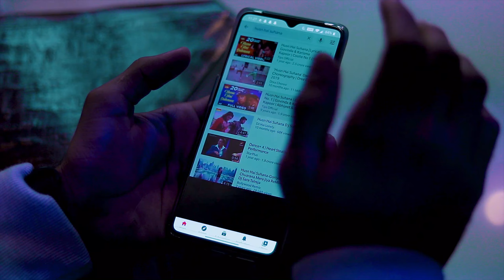Tribute to Michael Jackson | Sachin - Jigar | Jam X Husn Hai Suhana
Presenting you a new dance video on the Birth anniversary of the legend THE MICHAEL JACKSON. Sachin being a Goinda fan and Jigar being a Mj Fan have collaborated there ideas to present a New Version of MJ. So here is a small Tribute to Michael Jackson.

Choreography | Workshops | Events
Choreographed & Performed by : Sachin Singh & Jigar Solanki
Shot by : Rohan Pawar & Click the Moment Photography
Edited by : Rohan Pawar & Sachin Singh
Directed by : Rohan Pawar

Special Thanks to THE DUGOUT CAFE, for this amazing Location.